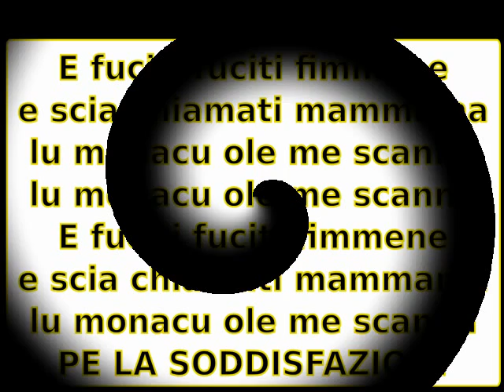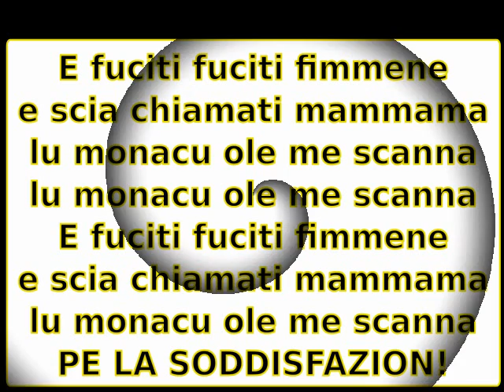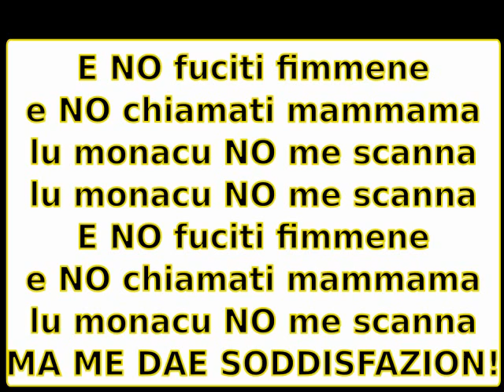Luigi Stifani, Io al Santo ci credo, Ed. Aramirè, 1999, Lu monacu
Lu Monacu, un canto di dileggio interpretato direttamente dal suo autore/esecutore: Luigi Stifani.
Maggiori info sui canti di dileggio nella musica popolare salentina su